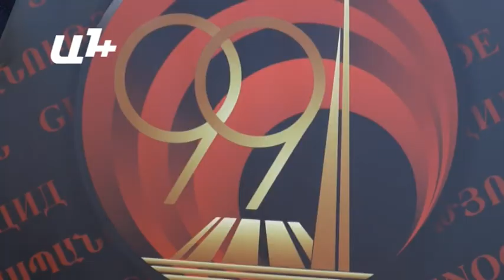«Հայ ժողովրդին լռեցնել հնարավոր չէ»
Թուրքիան ստիպված է լինելու առերեսվել իր պատմության հետ, քանի որ աշխարհով մեկ սփռված հայ ժողովրդին լռեցնել հնարավոր չէ: Այսօր Ծիծեռնակաբերդի բարձունքում հայտարարեց Սփյուռքի նախարար Հրանուշ Հակոբյանը՝ իր հարգանքի տուրքը մատուցելով անմեղ զոհերի հիշատակին;

«Մենք 20-րդ դարի խեղճ, ջարդված, արդեն մտավորականության գլուխ կտրած ազգը չենք, մենք հզոր, զարգացած, կիրթ ազգ ենք արդեն աշխարհով մեկ»,-ասաց նա։